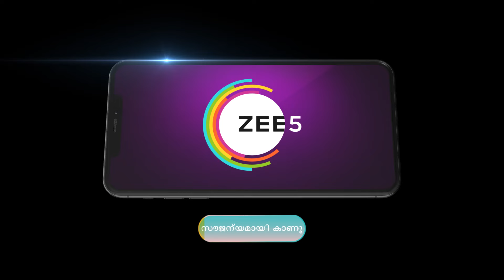പണത്തിന്റെ പേരിൽ പാർവ്വതിയെയും വിശാലിനെയും സമ്മർദ്ദത്തിലാക്കി വിനയ്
Parvathy and Vishal reach Vishwanathan Colony, and Vinay asks them for the monthly rent. While the people at the colony give money to Vishal, Parvathy hands her anklets to them.